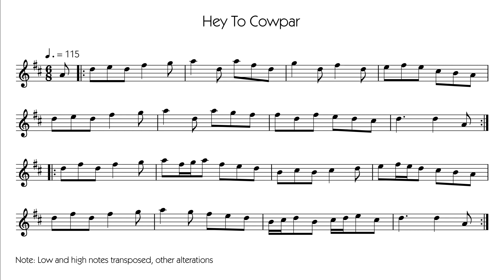Hey To Cowpar - Drummond Castle Manuscript, Book 1 - Border Pipes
A quick play through of my setting of Hey To Cowpar from The Drummond Castle Manuscript, Book 1, dated 1737.